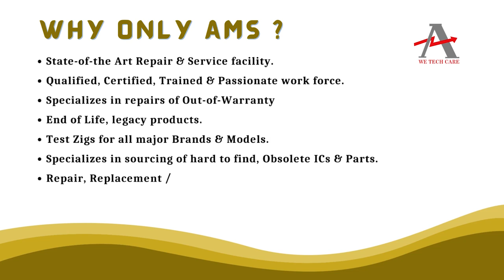ALLEN BRADLEY 2198 D020 ERS3 Controller